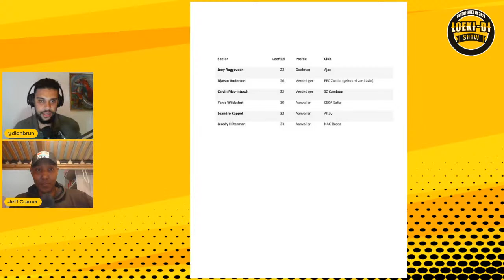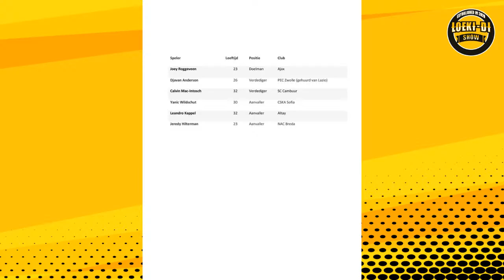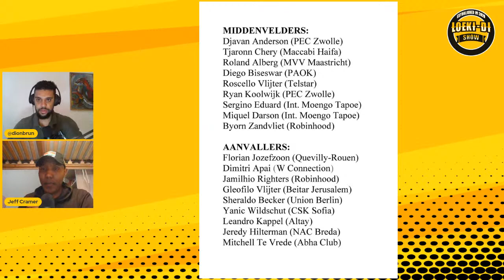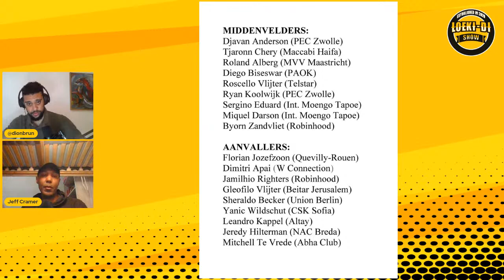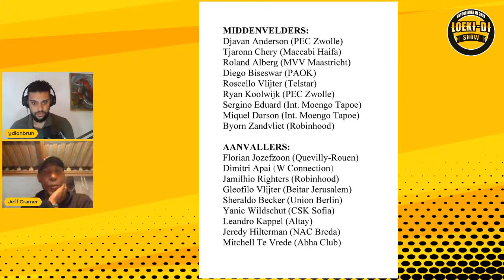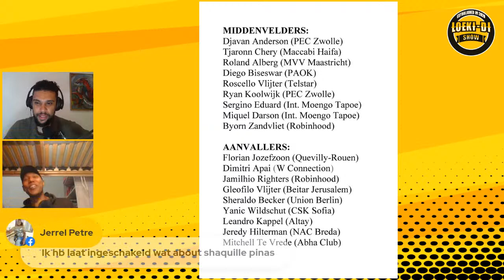6 Nieuwe Spelers sluiten aan bij de voorselectie van NATIO Suriname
De volgende 6 spelers hebben zich aangemeld om voor Suriname uit te komen:
✅ Joey Roggeveen (23, Ajax)
✅ Djavan Anderson (26, PEC Zwolle/Lazio)
✅ Calvin Mac-Intosch (32, SC Cambuur)
✅ Yanic Wildschut (30, CSKA Sofia)
✅ Leandro Kappel (32, Altay)
✅ Jeredy Hilterman (23, NAC Breda)

Dion en Jeff bespreken samen met Brian Tevreden de uitdagingen voor het werven van nieuwe spelers, bespreken de nieuwe aanwinsten en de voorlopige voorselectie van Bondscoach Stanley Menzo in aanloop naar de interland wedstrijd tegen Thailand.